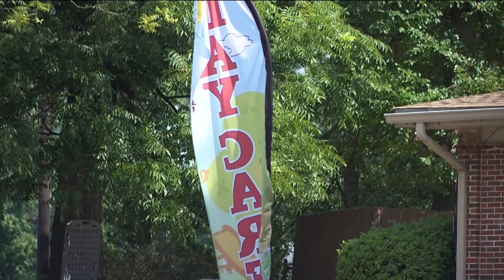Suspects sentenced in Appletree Learning Center in DeKalb County child abuse case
The abuse happened at the Appletree Learning Center in June 2022.